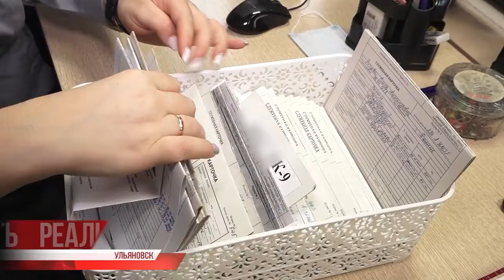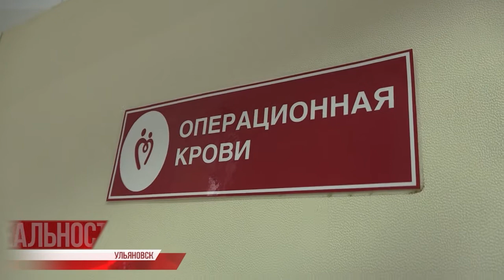Доброй крови человек. Коронавирус не смог остановить донорское движение: ценна каждая капля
Ковидное время ставит донорское движение всей страны в незавидное положение. Ограничений много, а доноров мало - понятно почему: люди болеют или проходят вакцинацию, а значит, на время выбывают из рядов добровольцев. В подобной ситуации ценен каждый решившийся.⠀⠀⠀⠀⠀